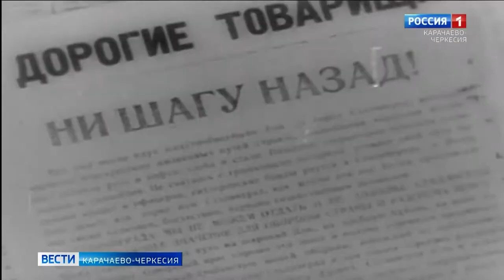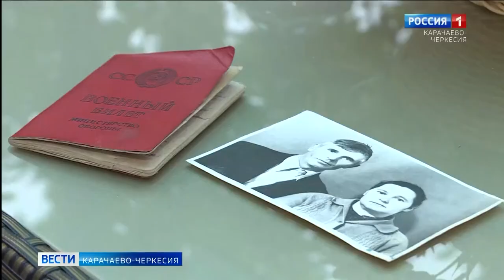Они сражались за Родину: Иван Гаврилович Лесовой